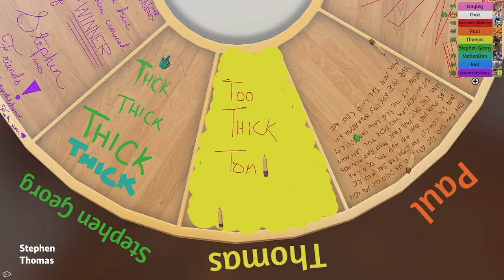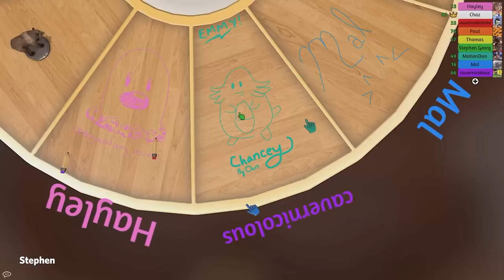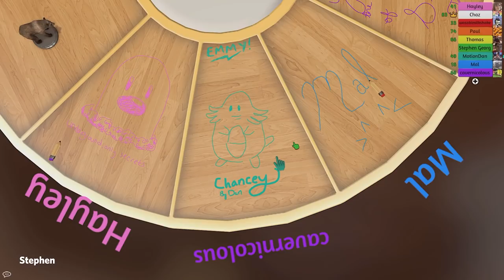1,000 Blank White Cards - "A Wild, Wild Ending" | Stephen & Friends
Q: How do you play 1,000 Blank White Cards?
A: Each turn you play 1 card to either a player's play area (including your own) or to the center (which affects everyone). Then you draw 1 card, your turn ends, and play continues clockwise. When the game ends (the deck is empty, or after a set number of rounds), you figure up everyone's points.

The beauty is that points aren't added up until the game ends, so until then, anything can happen. Oh, and all the cards are made by YOU! :D

MUSIC USED
"Yoshi's Island Overworld (Remix)" by Qumu
"Die House (Remix)" by Qumu
"Green Greens (Remix)" by Qumu
"New Leaf Title Theme (ft. Nick Smith)" by insaneintherainmusic
"Mario Raceway" by insaneintherainmusic
"Buoy Base Galaxy" by insaneintherainmusic
"Super Mario Land (Remix)" by Qumu
"Riding" by Silent Partner